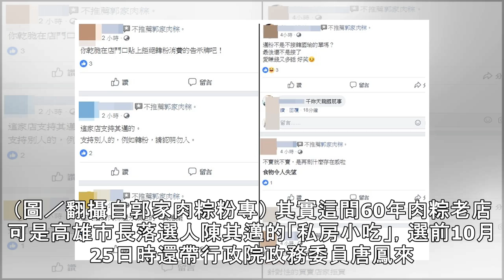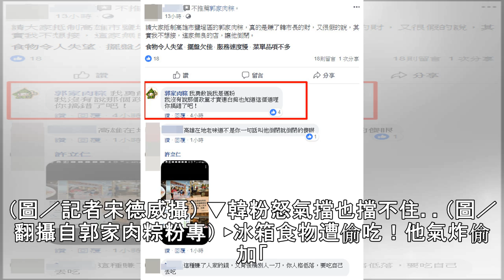影／「我挺其邁不想賣」肉粽老闆200顆冏接單 韓粉1星怒洗版：要你倒閉 | ETtoday新聞雲